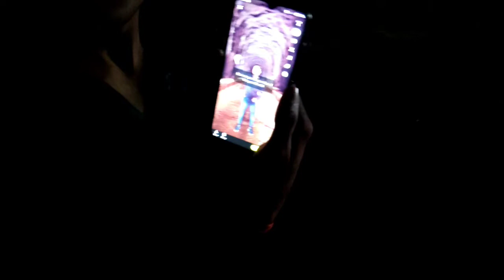Masmohna Tunnel Ramgarh | Masmohna View Point | Jharkhand Longest Tunnel | Xack Vlogs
Hey!

To apka Bhai Aa chuka h ak new le kar aap sbhi ke bich . aur Is video me Aaplog ko dekhne ko milega jharkhand ka sbse lamba surang. Jo ki jharkhand ke Ramgarh District me h . bahut anokha palce h ..to Aplog Is video ko pura dekhiyega aur Acha Lge to Plz bhai ko support koijiyega.

Music Credit -  Mokka - NCS

Keep Smiling 😅🤣